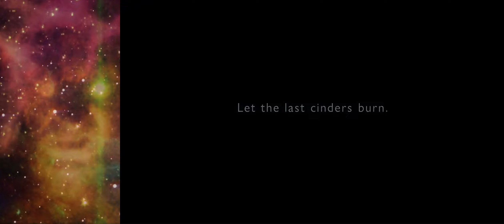this song is the unfortunate truth. human evolution is a lie.